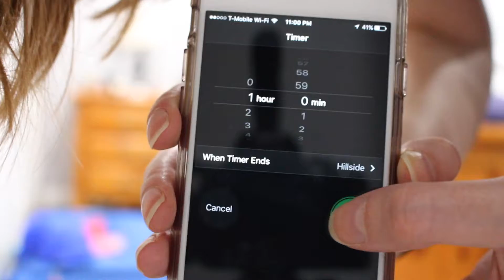Messy Girl Attempts Power Hour | Failed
So, I'm definitely the cluttered type but I like to have my place clean before I go on vacation. So, I thought it would be the perfect time to attempt a power hour, one so I could see if I can do it and two so I could get it clean quickly! Hope you enjoy!